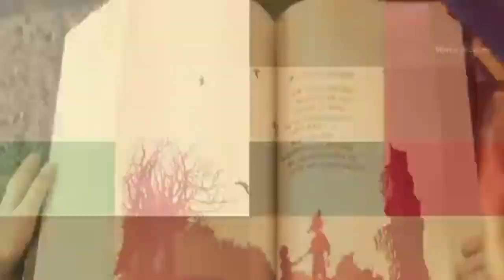the magic kids Three unique heros movie in Hindi Urdu explaition part 3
is ma hum na dekh ka kasa bacha city ka mear ko mar data ha or apni city bach lata ha